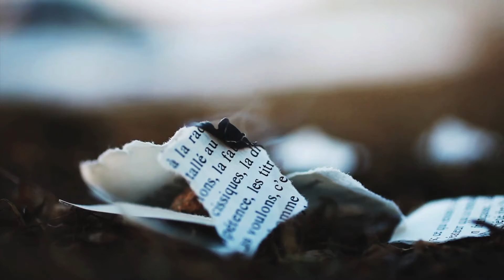Arriola - Il était une fois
Idée originale: Martin Arriola
Réalisation et direction photo: Myriam Verreault et Maude Chauvin (maudechauvin.com)
Montage: Myriam Verreault
Colorisation: Maude Chauvin
Acteurs: Sylvio Arriola, Anne-Marie Jean, Martin Arriola

Musiciens: Martin Arriola (Voix, guitares), Denis Fontaine (Batterie), Maxime Leclerc (Basse), Philippe Cyr (Claviers)
Prise de son: Maxime Leclerc, Patrick Goyette, Martin Arriola
Mixage: Maxime Leclerc
Mastering: Richard Addison (planetstudios.ca)

Remerciements à Jose Arriola, Judite Chauvin, Victor Arriola, Christian Fleury, Lise L'Écuyer, René Filion, François Martineau, Eve Bastien, Cheyenne Rock, Nicolas Ottawa, Mireille Tardif, Merardo Arriola et Sabina Acosta.